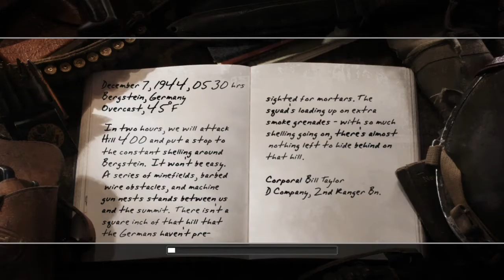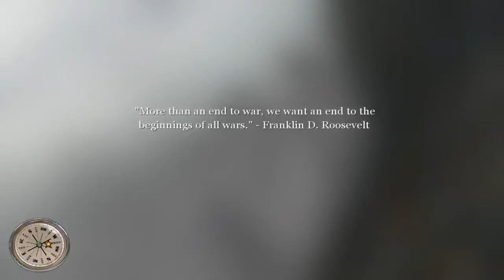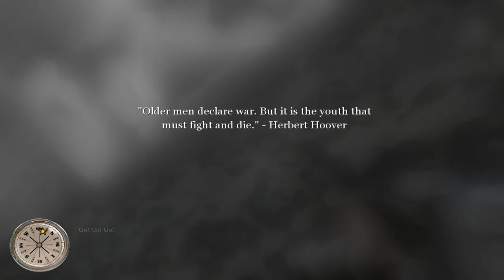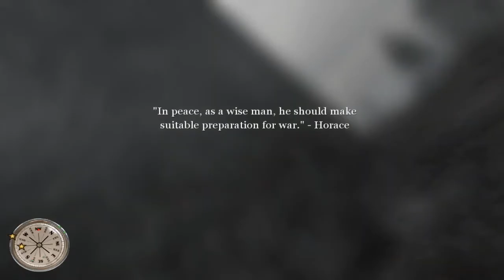Call of Duty 2 With WCP Mod One of the Best Mods Made for Call of Duty 2